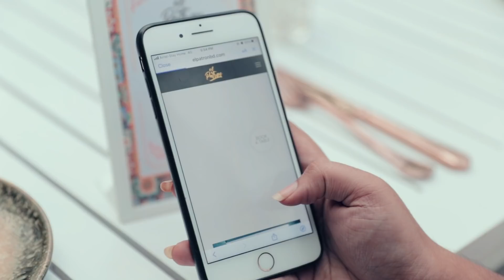Appi: FOOD REVIEW at El Patron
Join us in our journey of experiencing fine dining at El Patron! Tag a friend that you'd like to take on your fine dining experiences and let us know which of dishes you all would like to try from El Patron.